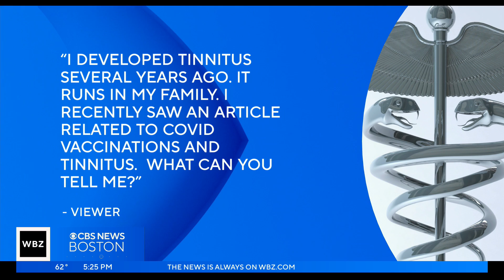How are COVID Vaccines and tinnitus related?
WBZ-TV's Dr. Mallika Marshall answers your questions